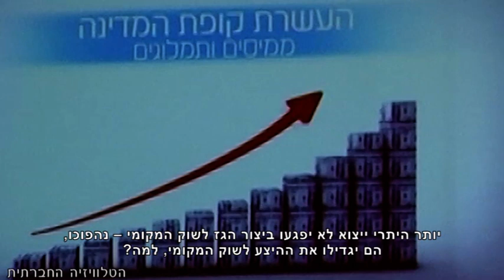של מי הגז הזה?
ביום שני 22/4/13 - יום כדור הארץ - יום ירוק שמשמעותו שמירה על משאבי הטבע למען הדורות הבאים, התקיימה במלון "הילטון" תל אביב, באופן אירוני ואולי דווקא לא, הוועידה הלאומית ה-5 לאנרגיה. שם, התחככו בעלי הון עם פוליטיקאים כדי שאלה יאפשרו להם לייצא את משאבי הגז הטבעי שנמצאו לאחרונה מול חופי ישראל לחו"ל ובכך להגדיל את רווחיהם. אל מול שר האנרגיה והמים, סילבן שלום, השר להגנת הסביבה, עמיר פרץ והמשקיעים הפגינו פעילי סביבה שקראו "לא לייצוא הגז".